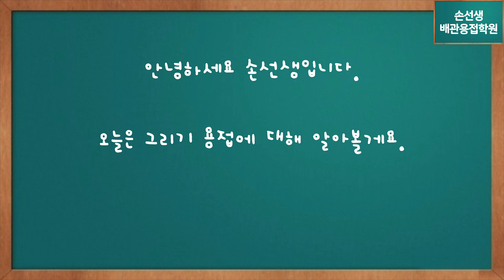SUS 그리기 파이널용접 쉽게하는법 손선생배관용접학원 How to easily weld the final bead with free hand method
SUS 그리기 파이널용접 쉽게하는법
How to easily weld the final bead with free hand method